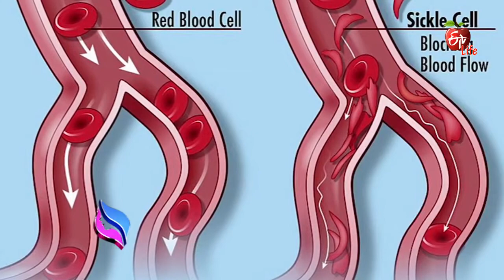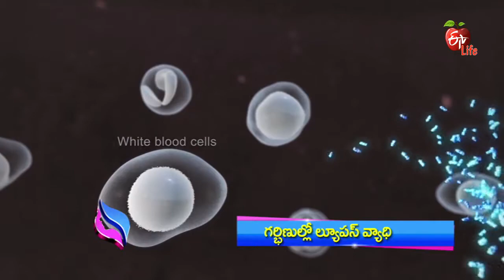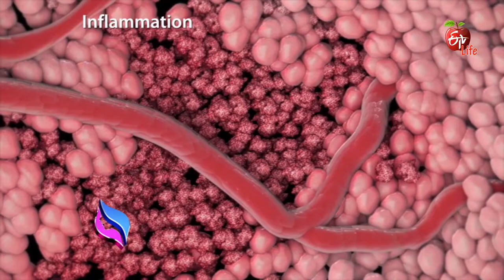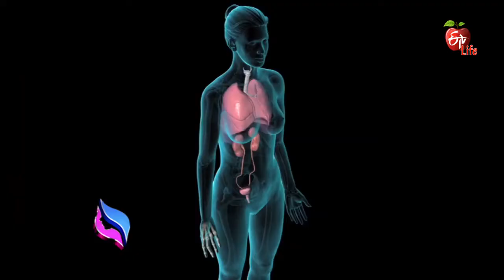Jeevanarekha Women's Health | 10th July 2017 | జీవనరేఖ ఉమెన్స్ హెల్త్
Lupus, physical disability - paraplegia, sickle cell anemia